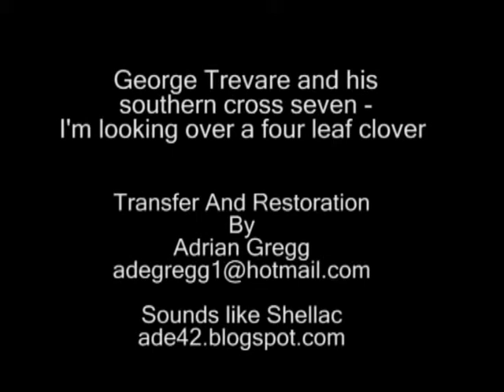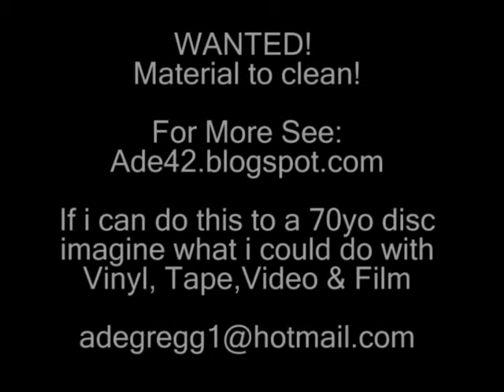78rpm Restoration - George Trevare and his sothern cross seven - I'm looking over a four leaf clover